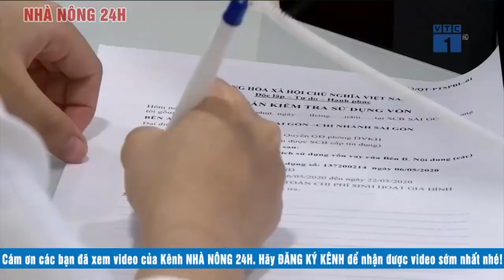🔴 Tin tức | Tin tức 24h mới nhất hôm nay 11/09/2020 | Chào buổi sáng | Người đưa tin 24G | NN24h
1. VỤ Đồng Tâm : các bị các xin hưởng sự khoan hồng
2. Chủ mưu vụ Đồng Tâm chắp tay xin lỗi gia đình 3 cảnh sát
3. Nâng cao hiệu quả trong sản xuất xăng dầu
4. Nghành hải quan với công cuộc chống buôn lậu bảo vệ lợi ích quốc gia
5. TPHCM tăng trưởng tín dụng 8 tháng đầu năm chỉ đạt 3,68%
6. Lần đầu tiên VIệt Nam xuất khẩu xỉ hạt lò cao nghiền mịn S95
7. Trừ điểm bằng lái xe sao cho thuyết phục ?